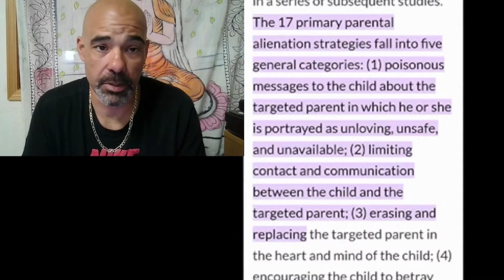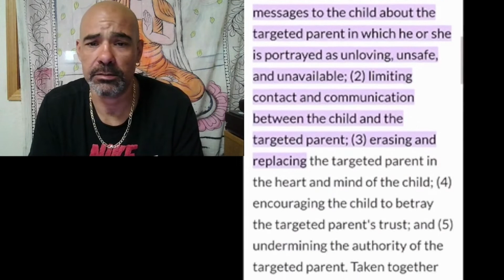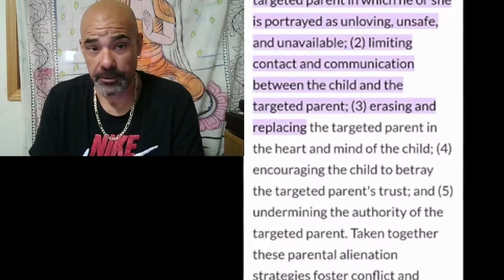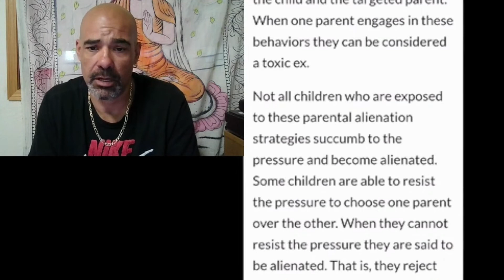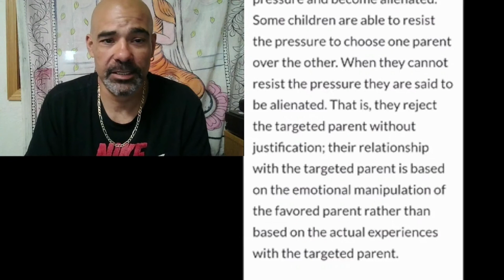5 ways to Alienate A Parent....modernwoman....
This video talks about 17 ways to alienate a parent ...Although I speak about the most important 5 to me!...This behavior has ruined MILLIONS OF KIDS OVER THE LAST 50 YEARS THAT WE HAVE DATA. How many kids think A parent didn't want them? How many kids rejected a parent FOR NO REASON and then both lose out. This is an act that should be criminal .The Family courts make $$$$ off of it so they will never stop it.